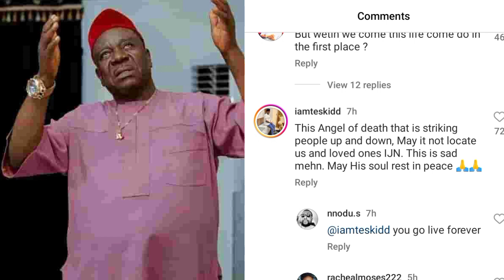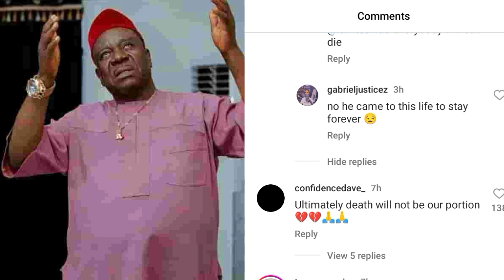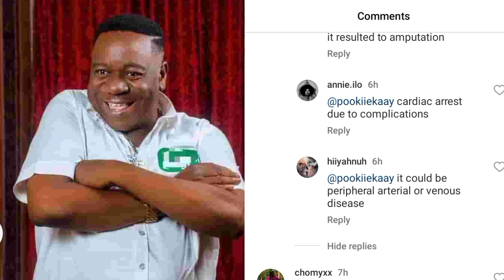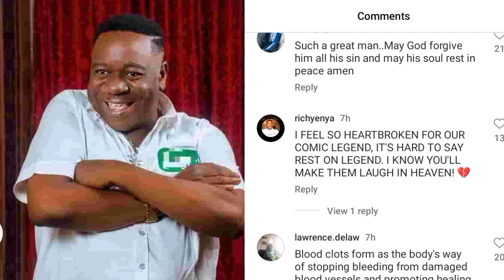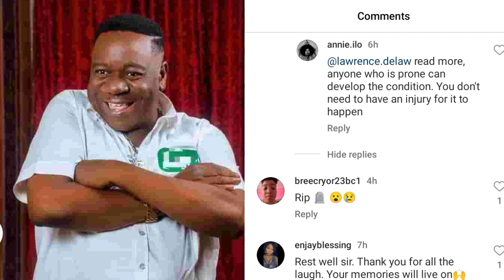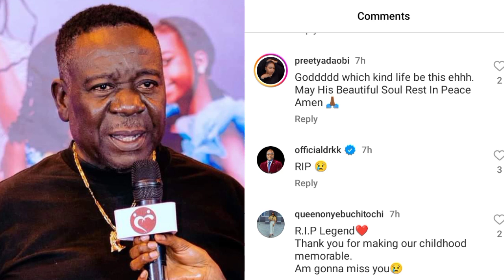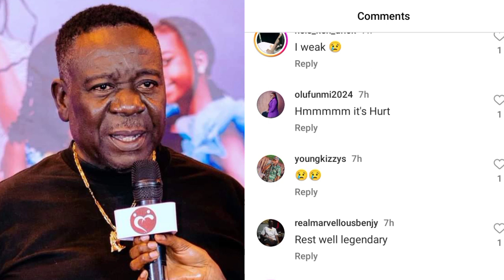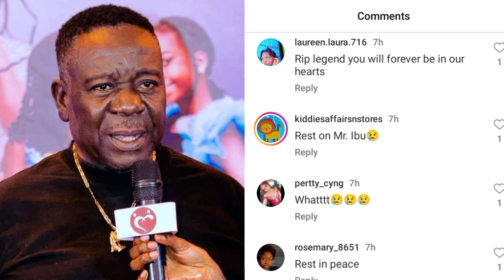The real cause of Mr ibu de@th finally exp0sed 😱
Watch the true cause of Mr. Ibu's death 😭😭😭😭😭 RIPMRIBU